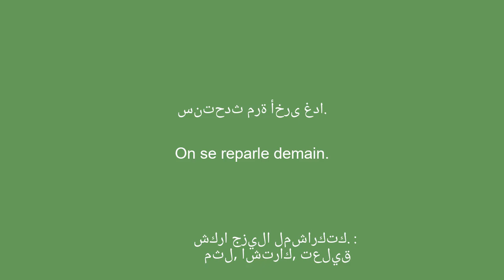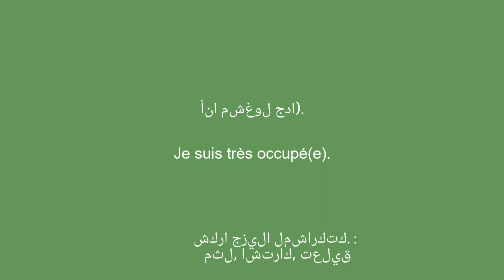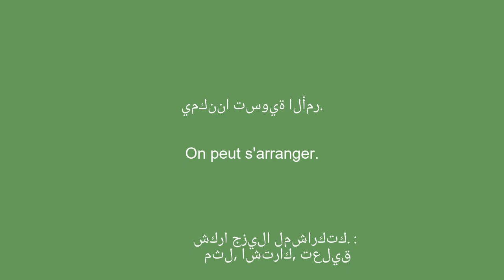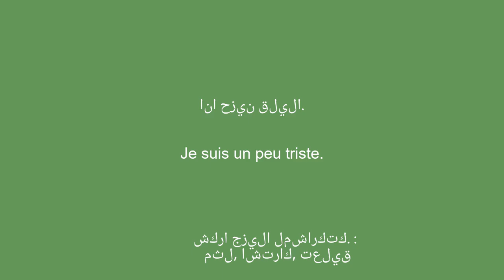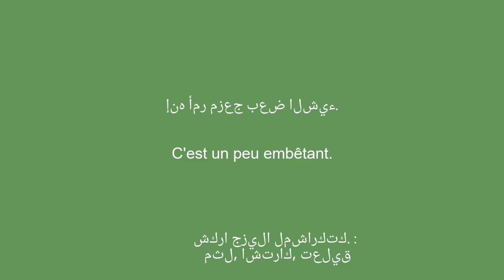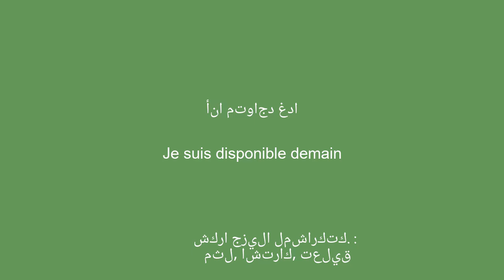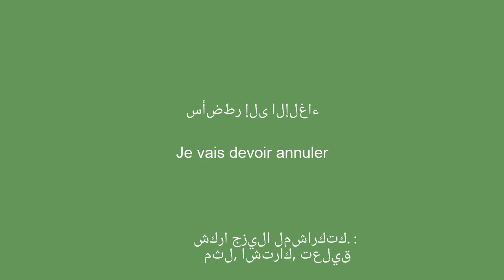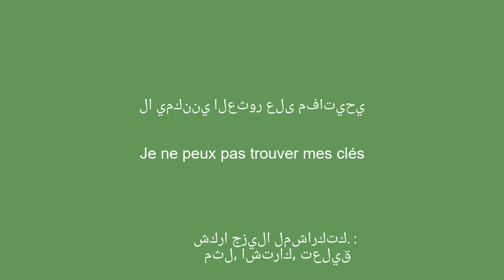15 دقيقة لتعلم أساسيات المحادثة بالفرنسية - 3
تعلم الفرنسية في هذا الفيديو سوف تتعلم أساسيات المحادثة. سواء كنت مبتدئًا أو ترغب فقط في تحسين اللغة ، فسوف تكتشف العبارات والتعبيرات الأكثر شيوعًا لجعل نفسك مفهومة. سنوضح لك كيفية تحية شخص ما وتقديم نفسك وسؤاله عن أحوالك والإجابة على هذا السؤال. سنقدم لك أيضًا بعض النصائح لتحسين نطقك وفهمك للغة. لذا ، إذا كنت مستعدًا لتعلم اللغة الفرنسية بطريقة ممتعة وتفاعلية ، فلا تتردد في مشاهدة هذا الفيديو حتى النهاية ، فهناك العديد من مقاطع الفيديو المتاحة لتعلم اللغة الفرنسية